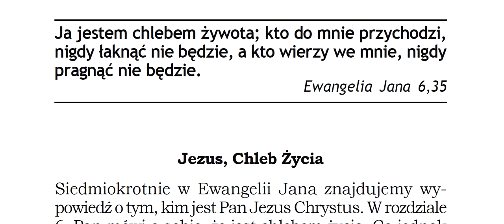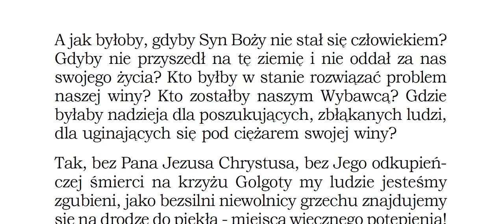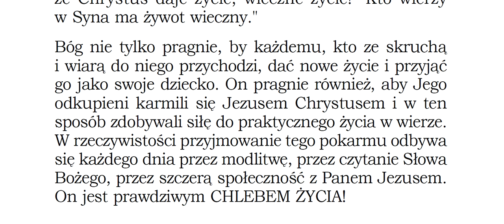Ja jestem chlebem żywota; kto do mnie przychodzi, nigdy łaknąć nie będzie kto wierzy we mnie